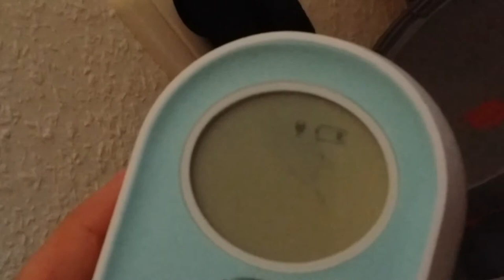Pumpables Milk Genie | Unboxing | actiondreamteam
Heute gibt es ein Unboxing von unserer neuen Milchpumpe Milk Genie von Pumpables.

Unser letztes Video:
youtu.be/UOo0EC5DRfA